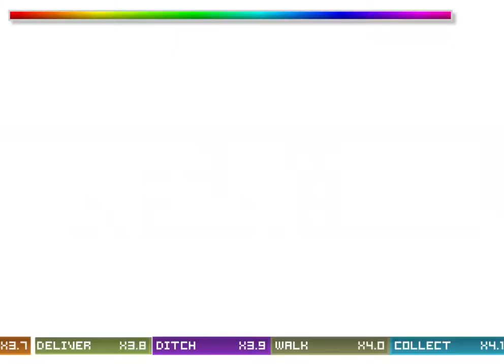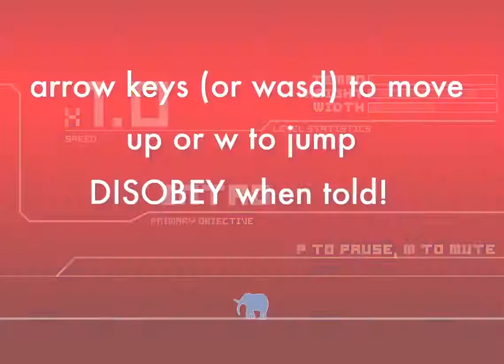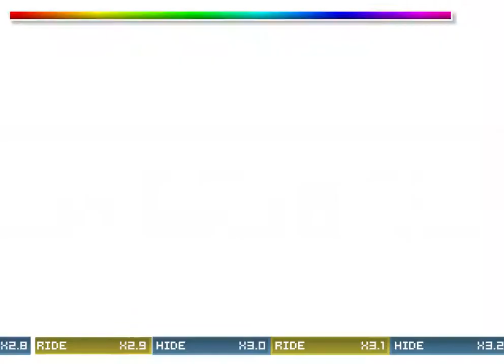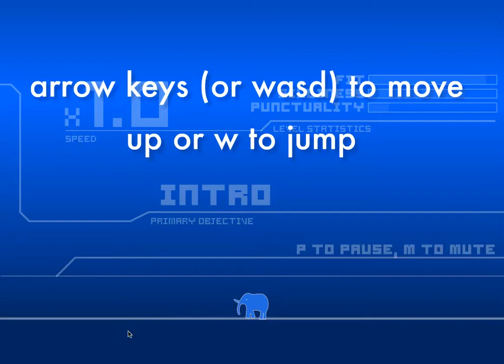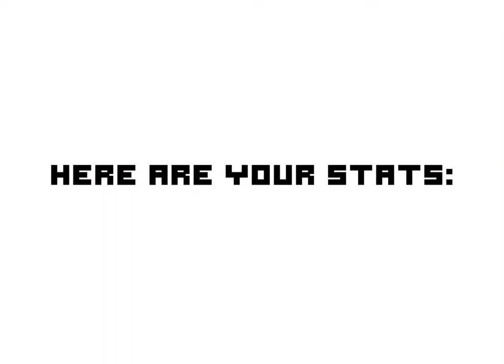Obey: Elephant Simon Says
Yeah, this game is kind of infuriating. Really infuriating.